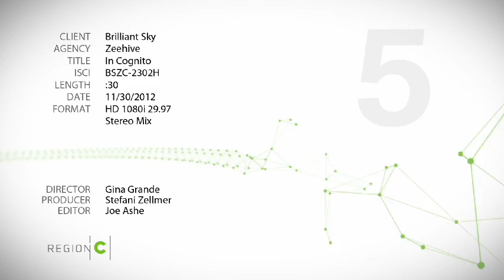"In Cognito" - Brilliant Sky Toys and Books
This :30 TV commercial is the second in a campaign for Brilliant Sky Toys and Books, Holiday 2012. Brilliant Sky is a locally-owned and Mom-owned toy store in Austin, TX. They are located in the Village at Westlake, located at the corner of Bee Caves Road and Capitol of TX Highway (360). They offer personal recommendations by phone and curbside pickup, as well as gift registry and gift wrap.

And produced by Austin-based production company, Region-C Productions.